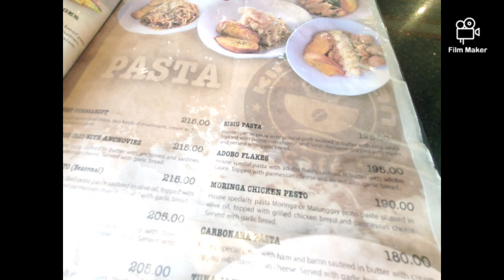food cafe catbalogan samar coffee friendship restaurant shorts